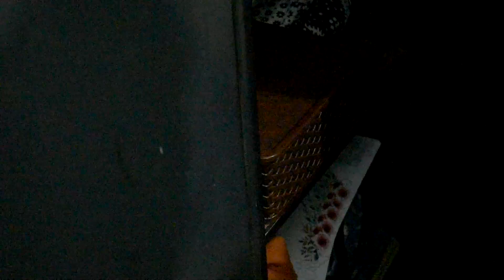Eivabe korlam thanda uposh - Day with Ousumi